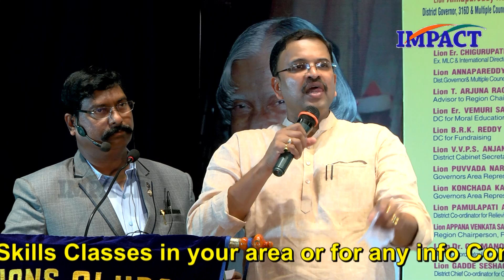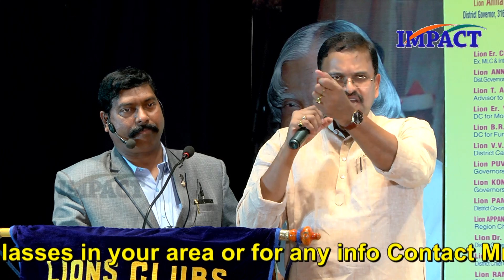JD LAKSHMINARAYANA | Q&A | IMPACT VZA 2018